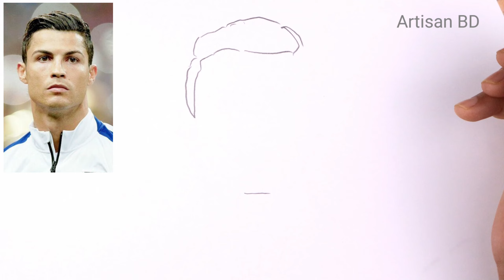Drawing of Easy Cristiano Ronaldo / Draw Cr7 Football Player From Qatar World Cup 2022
Public on  2021

How to draw a beautiful boy face drawing / Pencil sketch Drawing / Step by Step Boy Drawing

hit likes.

lots of

How to draw a boy face draw a beautiful Boy face baby boy face drawing
cartoon baby face drawing How to draw a boy face with mask how to draw a beautiful boy face
beautiful girl face sketch for beginners sketches of girl face easy
how to draw a mother holding a baby step by step mother and baby drawing easy
mother drawing easy baby drawing easy step by step artisan bd bay drawing

1. STAEDTLER BLACK 6B.8B Pencil
2. DOMS ( ZOOM ULTIMATE DARK ) 2B Pencil

Thank Youirhw